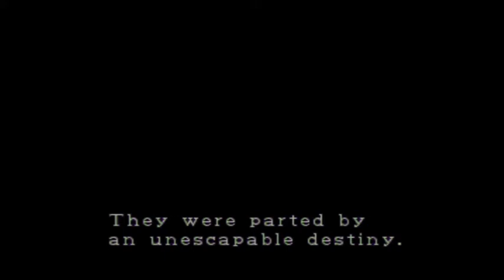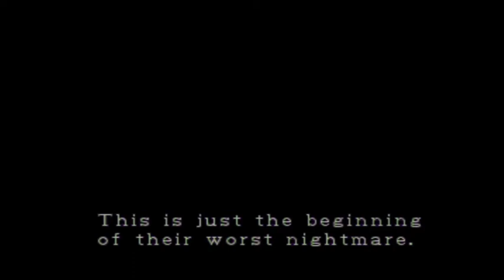Resident Evil 2 - Leon Campaign - Scenario A Part 1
This is my 1st part of my playthrough of Leon's campaign (scenario A) from the legendary Resident Evil 2.  There will be more parts to follow, leading on to Claries campaign and perhaps even more classic PS1 titles.

This is my first real attempt of a Let's Play video with commentary, so I hope you enjoy it and don't forget to subscribe to keep updated for my forthcoming videos.